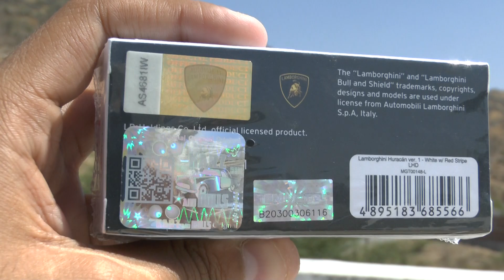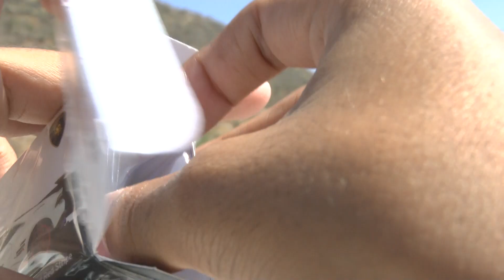Unboxing MINIGT no.148 LB WORKS Lamborghini Huracan white w/red stripes(NO COMMENTARY/REVIEW)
Todays quick unboxing minigt no.148 lb works lamborghini huracan in white color with red stripes

so far i never witnessed any quality check QC issues with any of my tsm/mijo exclusives minigt models yet but this maybe the first time as u can see in the video left mirror of the car is a bit bent in different angle and being plastic material it could be fragile to reset so i;; keep it that way

overall this has to be one of the best models from minigt in my collection and definetly worth the value it has the bright red rims,liberty walk sponsors and writings all around the car,detailed front and back,blue tipped exhausts,engine details and free rolling wheels overal 10/10 from me